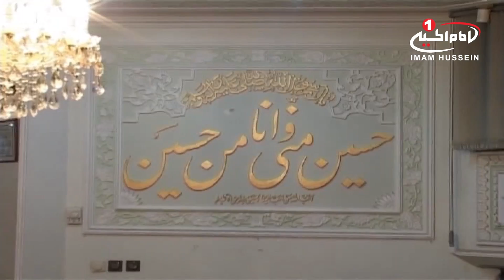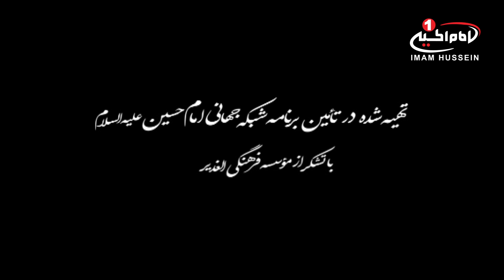گنج سعادت(5): راه ورسم بندگی، مرحوم آیت الله سید حسن فقیه امامی، قم، 1434ق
نام برنامه  :  گنج سعادت
شماره قسمت: 5
موضوع  :  راه ورسم بندگی
كارشناس   :  مرحوم آیت الله سید حسن فقیه امامی
كليدواژه ها  :
نور و ظلمت در بیان ثقلین
کد برنامه :2.05645
راه‌هاى هميارى شبكه امام حسين عليه السلام:

١-از طريق حواله توسط شركتهاي انتقال پول وصرافي‌ها به كربلا و به نام «قناه الامام الحسين عليه السلام» و اعلام حواله به شماره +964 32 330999
٢-  از طریق ارسال عبارت «لبيك يا حسين» از طريق نرم‌افزار واتساپ و يا پیامک به شماره:
٣-  از طریق پرداخت به وب‌گاه پي پال (pay pal):
4  از طريق حواله توسط شرکت وسترن يونين (Western Union )با مراجعه به نمايندگي‌هاي این شرکت و انتقال وجه به آدرس: عراق - كربلا - علي سعيد شمس
سپس ارسال كد حواله به امور مشتركين شبکه.لازم به ذکر است که بدون اعلام کد حواله، مبلغ ارسالی هرگز به دست شبكه نخواهد رسيد.